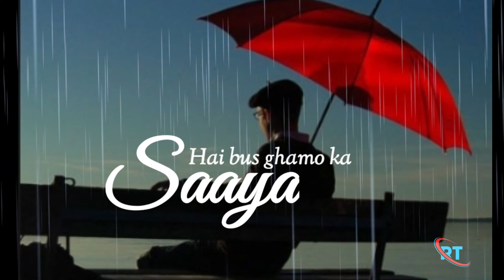Hindi status ||WhatsApp status ||RT.status